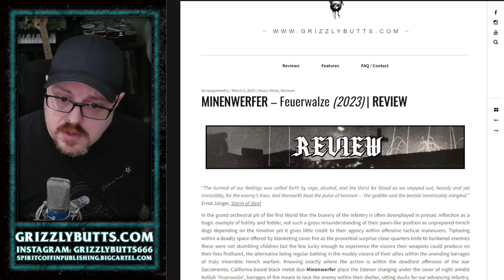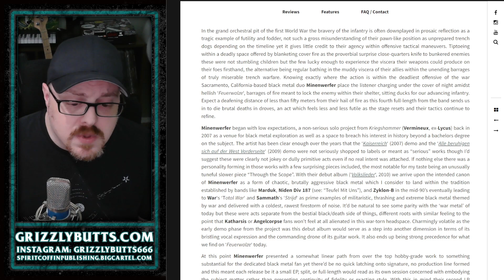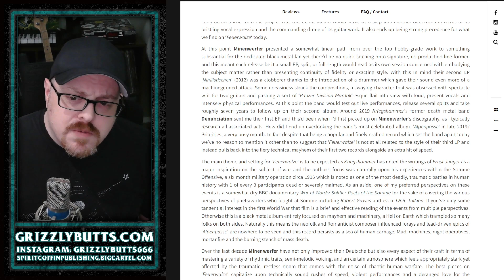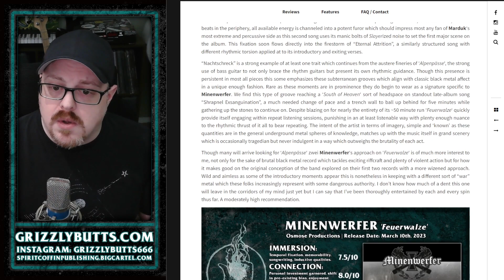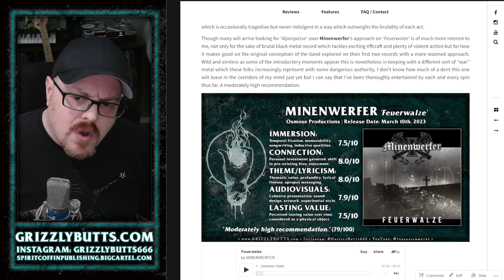MINENWERFER 'Feuerwalze' (Osmose Productions, 2023) | Post-Review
A brief overview of my written review for Minenwerfer's latest album 'Feuerwalze', released March 10th, 2023.

Video recorded March 9th, 2023. Single take, some small edits, bound to be some mishaps or incorrectness.